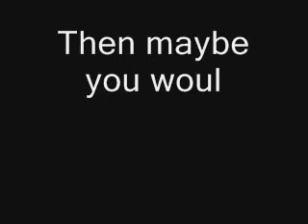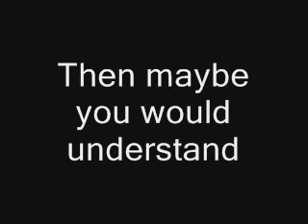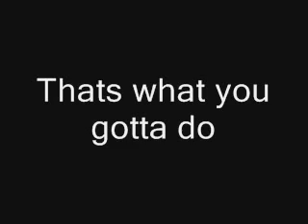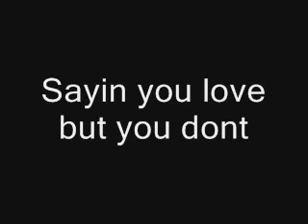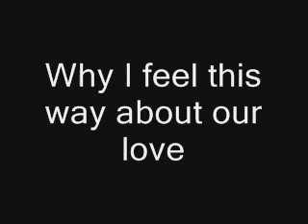Tonic/If you could only see Lyrics